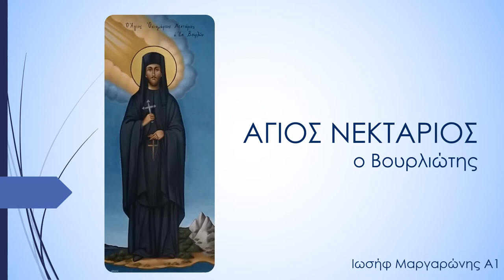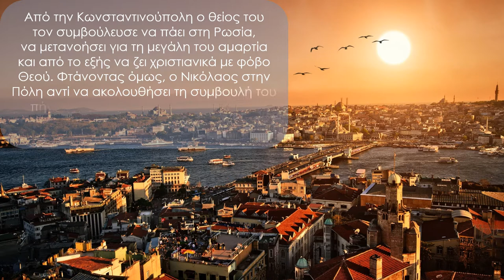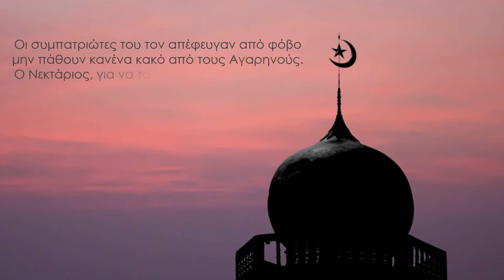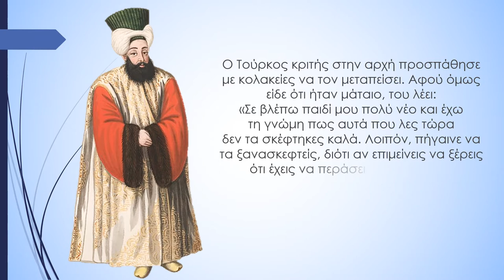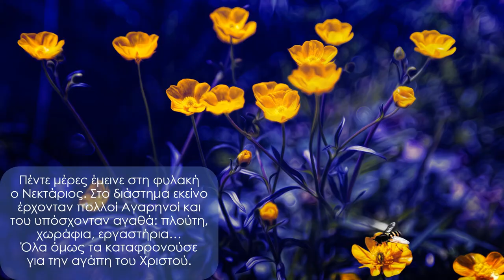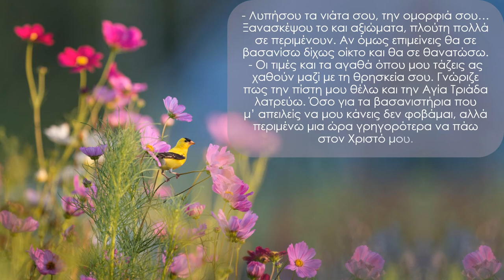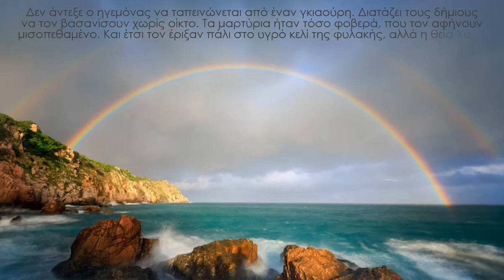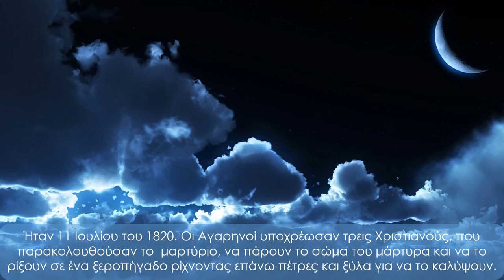Ο άγιος Νεκτάριος ο Βουρλιώτης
Αφιέρωμα στους Νεομάρτυρες